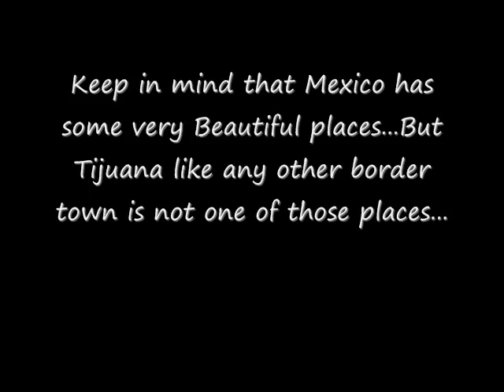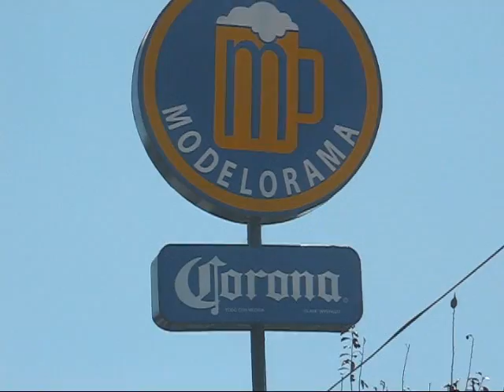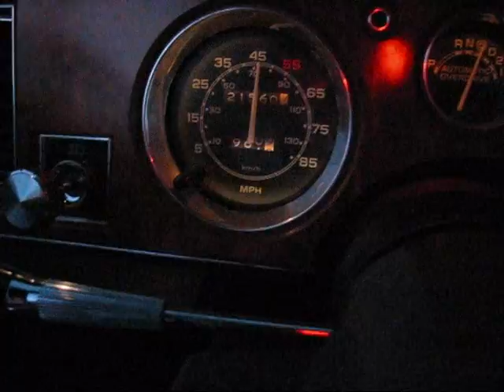Driving Into Tijuana Mexico...In My 1983 Buick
This was November 4th. 5th. and 6th. 2010.  I decided to take a trip down there and used my 1983 Buick Le Sabre to get the job done.  With over 300,000 Miles and counting... it completed the task very swiftly and with not a dot of trouble. Then i got back and did a 0 to 60...so check that out to.   Look forward to the comments as always.  LaTeRz, -BOGAR!